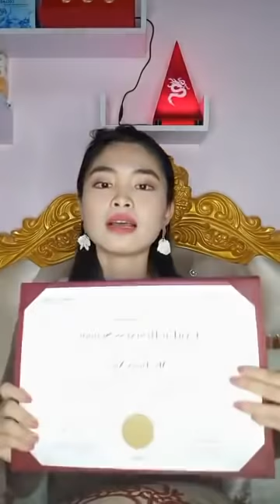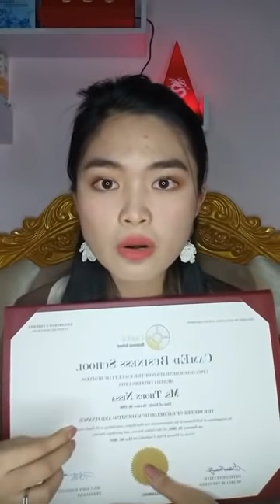កូនសិស្សចៅម៉ែ៖ ប្រាប់ពីសញ្ញាមួយចំនួនបង្ហាញថាយើងកំពុងហេង និង ស៊យ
Hello Everyone! Welcome to Masterlife168
This's a best channel talk about feng shui that teaching by Master Feng Shui  Ms.Rachna, who well know and professional in feng shui skill.
Thank you for your support us.
បញ្ជាក់៖
នេះគ្រាន់តែជាChannel ផ្តល់ចំនេះដឹង យើងខ្ញុំពុំមានលក់ផលិតផលទេ។ សូមទាក់ទងផេក អ្នកគ្រូ រចនា ហៅចៅម៉ែផ្ទាល់។
សូមអរគុណ!